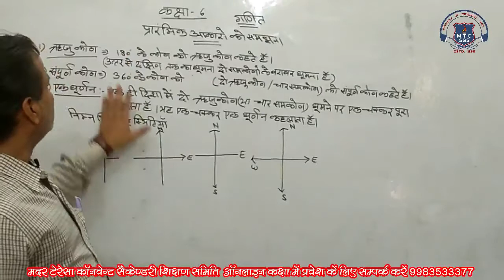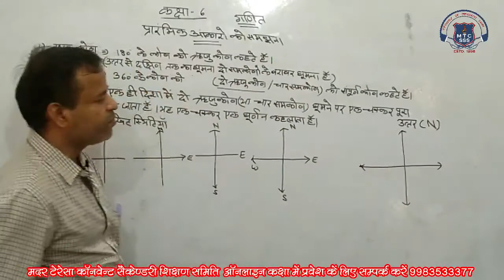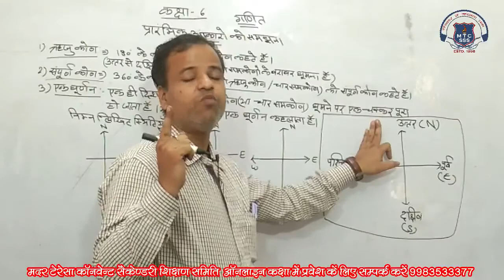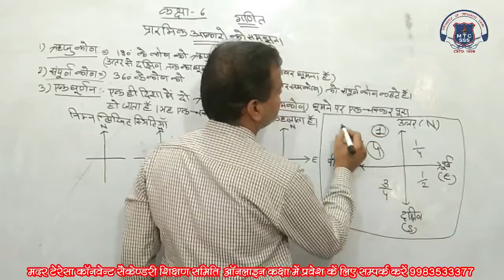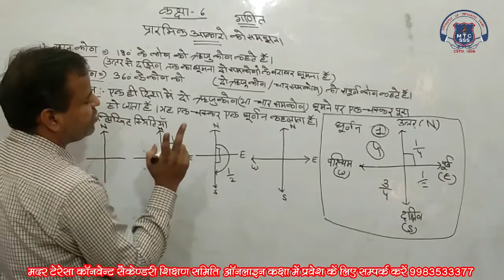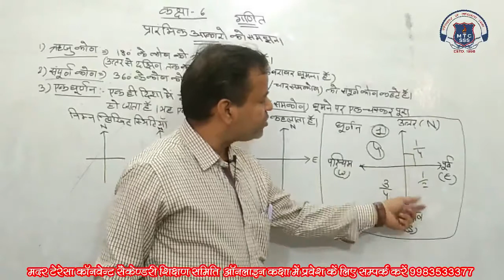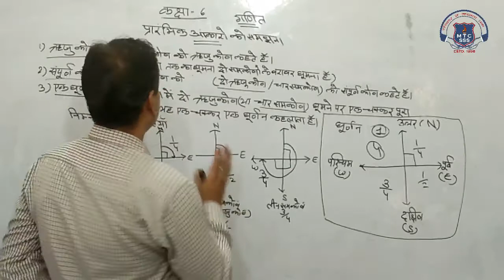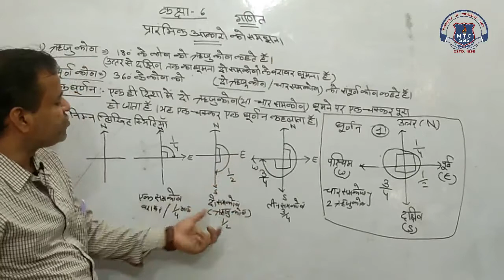6th Math 6 August